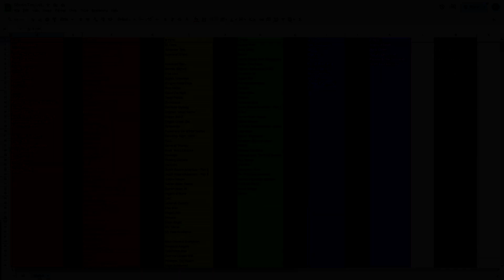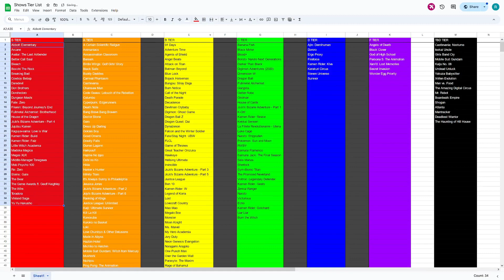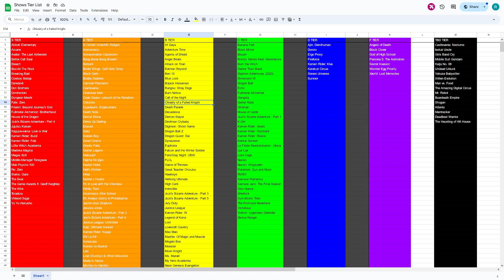Tiering Shows - 2024 Update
Couple days late on this one : O